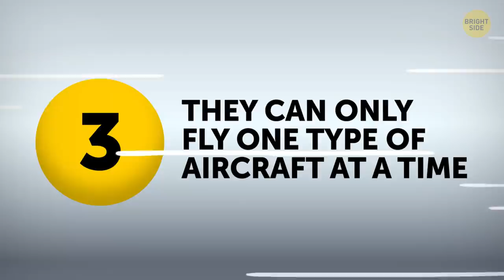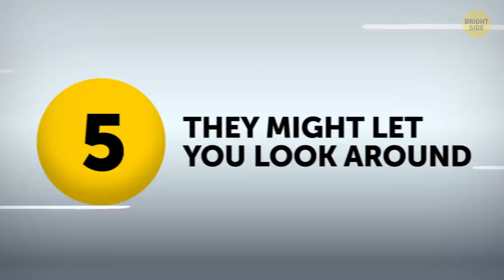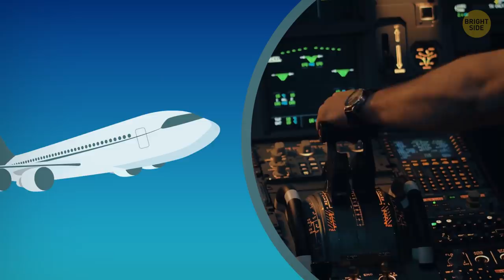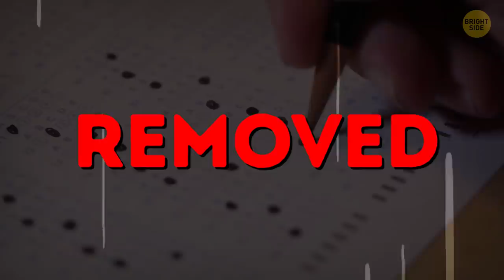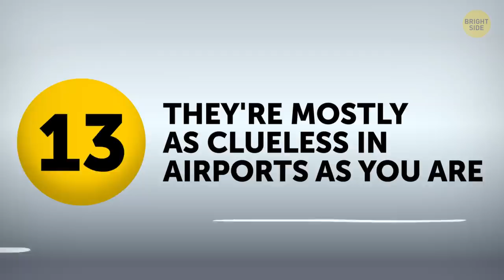16 Eye-Opening Facts Pilots Don't Usually Share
Pilots travel all over the world and shuttle millions of people from one place to another. They have to be experienced, follow strict requirements, and still, it takes them ages to take the captain's seat.

Did you know that the captain has the power to give orders, arrest people, and even write fines if needed? Or that becoming a commercial airline pilot will cost you thousands of dollars? Or that pilots and co-pilots have different meals?

TIMESTAMPS:
The captain has a lot of authority 0:30
Pilots are proud of their landing technique 0:53
They can only fly one type of aircraft at a time 1:14
Their commutes are spectacular 1:39
They might let you look around 2:19
The autopilot can't replace pilots 2:40
Education is expensive 3:19
They can fly for free 3:54
Pilots have a lot of exams 4:21
Co-pilots are just as important 4:53
Pilots and co-pilots have different meals 5:27
There's no cargo-compartment underneath the plane 6:02
They're mostly as clueless in airports as you are 6:30
It can be a bit boring in the cockpit 6:53
Pilots ignore turbulence 7:28
They're often exhausted 8:08

SUMMARY:
- If a passenger is making a scene in the jetway, the pilot has the right to prohibit them from going on board and can take off without the trouble-maker.
- A lot of in-flight procedures are computer-assisted these days. That's why pilots appreciate landings so much - those are almost completely human-operated and require a lot of skills.
- In most countries, pilots are certified to fly a specific airplane model.
- If you're terrified of flying, your pilot might let you sneak a peek into the cockpit to distract you and make you feel better.
- Every 12 months, pilots have to complete something like a driving test, only in an airplane.
- Co-pilots are fully qualified professionals who can easily fly the plane. Their job title isn't about skills - it's about seniority.
- Pilots have their meals at a different time. If one pilot ate the dish and still feels Ok several hours later, the other pilot can brave their meal as well.
- In reality, airplanes don't have extra layers filled with bags, suitcases, and pet carriers.
- If you see a pilot walking in front of you in the airport, don't even bother asking them for directions to your gate, bathroom, or the cheapest coffee shop.
- Most brand-name airlines prohibit their pilots from taking to the cockpit anything that can entertain them during the flight.
- Pilots know that there's a thing way more dangerous than any turbulence - it's an updraft. That's a big air mass (part of a storm or some other weather phenomenon) moving upward.
- Lots of airlines are implementing new rules that could allow pilots to rest more. But it's often still not enough.